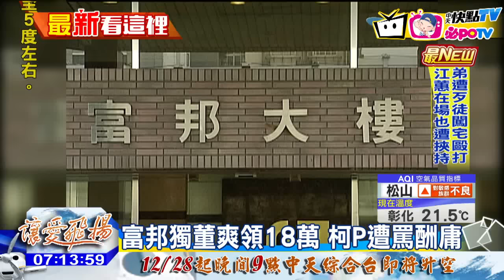20161222中天新聞 富邦獨董爽領18萬 柯P遭罵酬庸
柯文哲的人事安排，又被點名有問題，才剛上任的富邦產險官派獨董李中彥，遭議員質疑並無相關學經歷，但每月薪水含車馬費可領18萬，坐享肥缺的原因，竟然是因為李中彥太太，就是台北農產董事林秋慧。藍綠議員都懷疑，柯文哲拿富邦產險獨董來補償沒當上北農董座的林秋慧，讓台北市變成家族酬庸樂園。